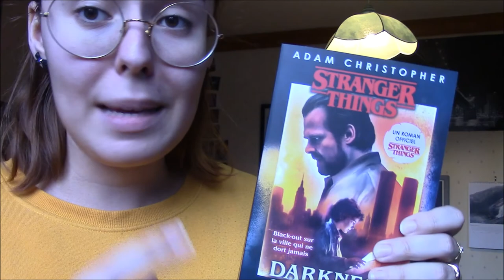"Stranger Things Suspicious Minds : Un voyage dans le passé de Hawkins" - Critique Livre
Salut à tous ! Aujourd'hui je vais vous parler du premier livre "flop" de l'année sur ma chaîne : "Stranger Things Suspicious Minds" !

Pour vous procurer le livre